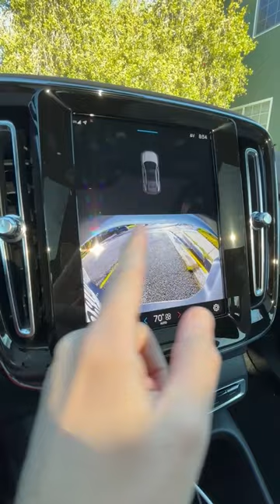The Volvo C40 has atrocious rear visibility